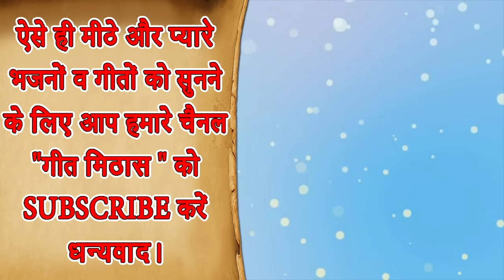(नवरात्री Special) मईया ओढ़ चुनरिया लाल हमारे घर आजाना || Maiya Odh Chunariya Laal Hmare Ghar Aajana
Navratri Special - MAIYA ODH CHUNARIYA LAAL HMARE GHAR AAJANA (Mata Rani Ka Bhajan)

Song Info: -
Title - Maiya Odh Chunariya Lal Humare Ghar Aa jana
Artist - Kajal
Singer - Sheela Kalson
Lyrics - Traditional

For more Mata Bhajan and Devotional Bhakti Song